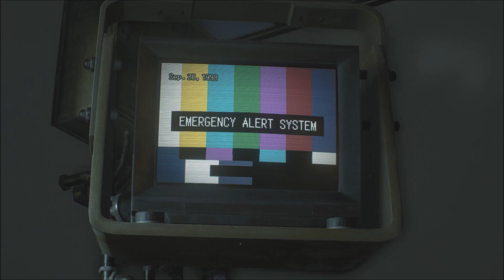Resident Evil 3 Remake - Noir Jill & Short Hair Carlos Outfit Mod